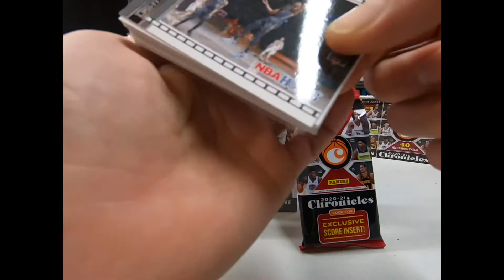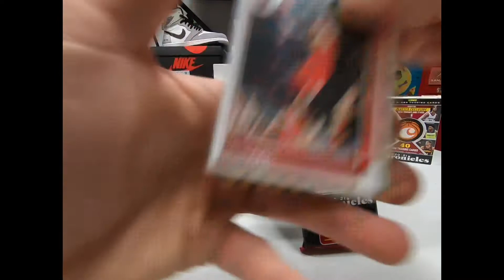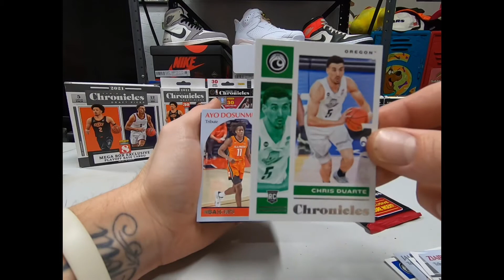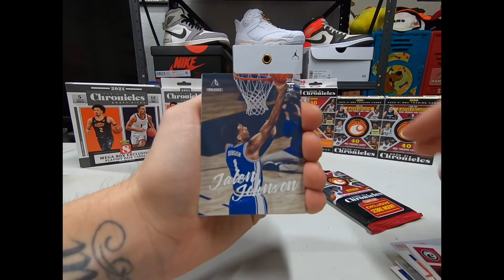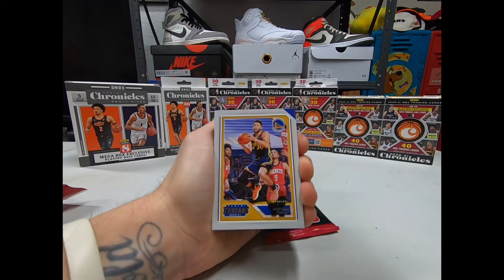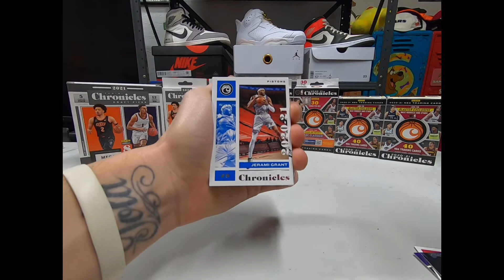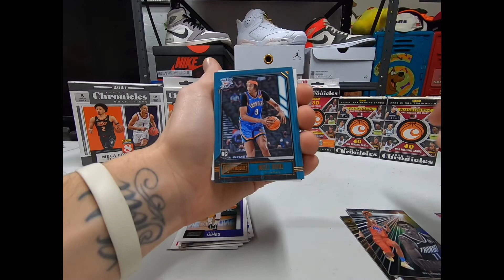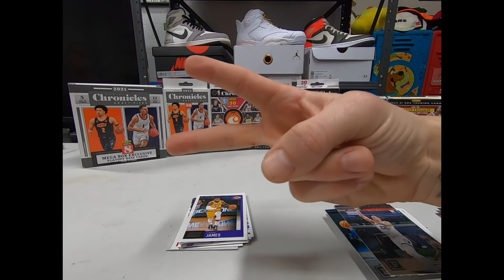NBA Trade Deadline Pack Ripping Special! Panini Chronicles & Draft Picks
Ripping a couple Panini Chronicles Fat Packs & Panini Chronicles Draft Pick Hanger Box!
Closing in on the final hours of the trade deadline!

To Purchase Vintage Gear Head Over To
@joeytessinofficial On IG
Whatnot - joeytessinofficial
Poshmark - @thrift_fits
Mercari - JoeyTessinOfficial
eBay - midwest_thrift_fits